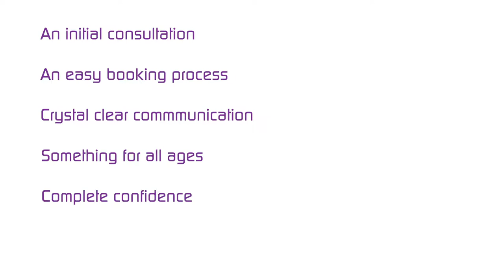Nick Brown Magician Promo Video v5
Nick Brown - The Essex Magician - Wedding Entertainment